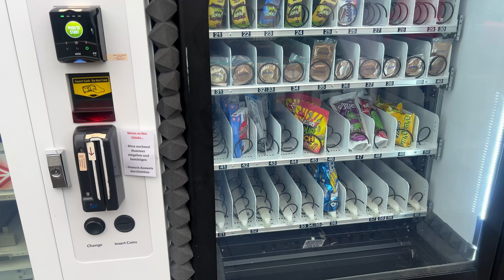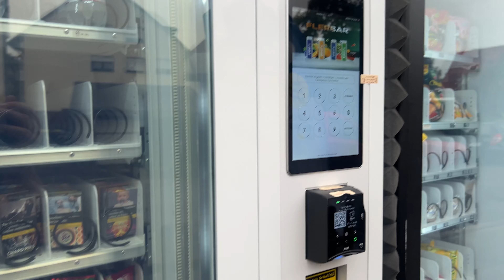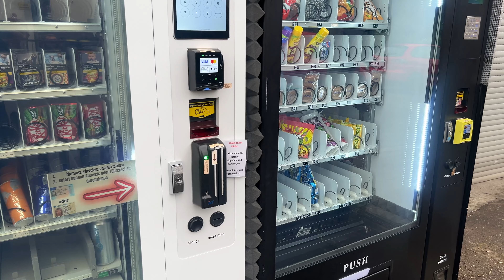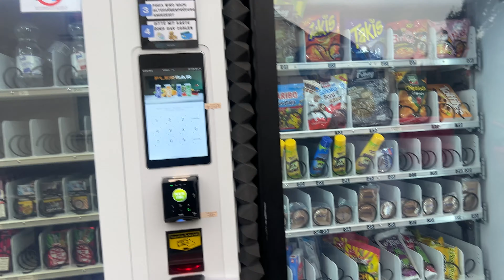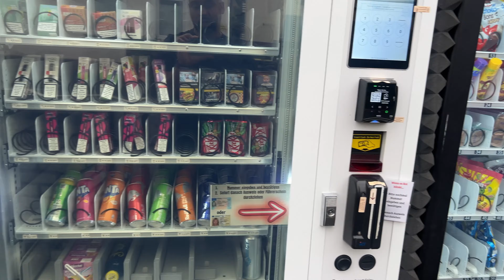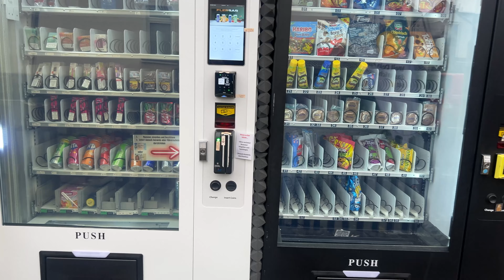Snackautomat Outdoor - Update Video 6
(Folge, um mir eine Nachricht zu schreiben. Leider landen sonst deine Nachrichten automatisch im Spam-Ordner)

Netflix / Spotify / Disney + für unter 3€ im Monat?
Code: HANAN

Keines meiner Videos stellt Anlage- oder Einkommensberatung dar.

Bitte kontaktieren Sie uns vor einer Abmahnung! Bei Ansprüchen aus urheber-, wettbewerbs-, markenrechtlichen oder anderen Gründen bitten wir um sofortige Kontaktaufnahme, um rechtliche Auseinandersetzungen und Kosten zu vermeiden. Eine Anwaltsrechnung für eine Abmahnung ohne vorherige Kontaktaufnahme wird zurückgewiesen. Unberechtigte Abmahnungen werden rechtlich angefochten.